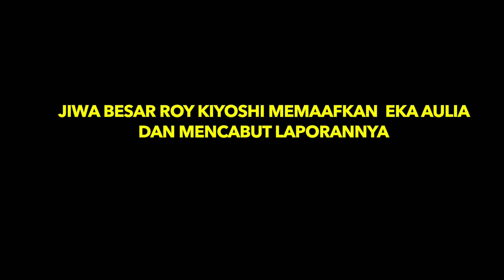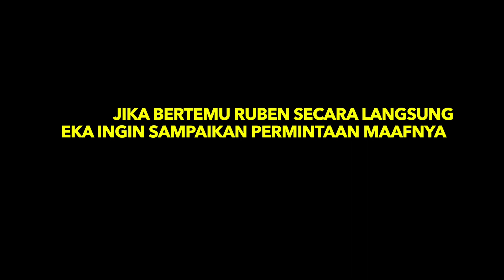JIWA BESAR ROY KIYOSHI TERHADAP ADMIN AKUN 'HK'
TAK HANYA MEMAAFKAN DAN MENCABUT LAPORANYA TERHADAP EKA AULIA BRILLIANTO, ADMIN AKUN HIKMAT KEHIDUPAN, ROY KIYOSHI JUGA MEMBANTU EKA SERTA MENGINJINKAN PENGCARANYA MENJADI PENGACARA EKA AULIA BRILLIANTO. APA ALASAN ROY KIYOSHI?